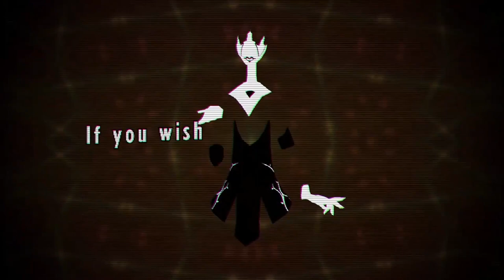Cassette Beasts - Official Starter Trailer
Meet Bansheep, Candevil, and more creatures in this latest trailer for Cassette Beasts, an upcoming open-world RPG featuring monster-collecting and turn-based battles. In Cassette Beasts, collect monsters to use during battles, and combine any two monster forms through the game's Fusion System to create unique, powerful new creatures.